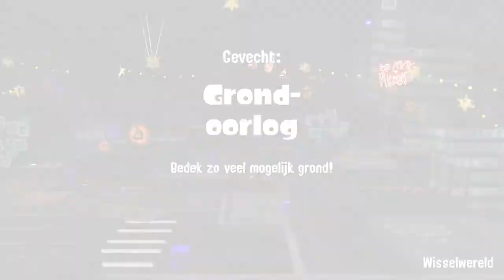Splatoon 2 TMNT Splatfest Donnie vs Mikey King Gameplay